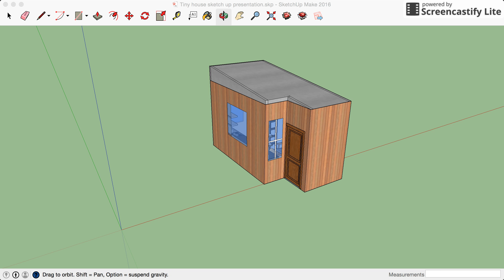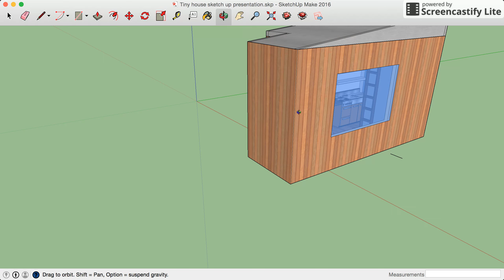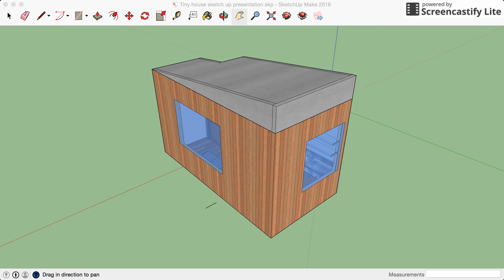Tiny Home SketchUp